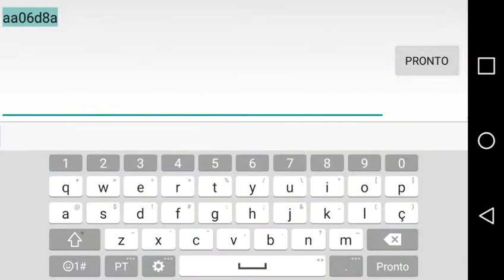4 MEGA CÓDIGOS DE 480 DIAMANTES AZUL,AMARELO,ROXO Dragon Crystal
Nesse video tem 4 mega códigos novos tomare que tenham gostado ser gostou apoie com seu like e sua inscrição e ativer o sininho pra saber sempre que sair video novo tamo junto👊rumo2k

Geandre games